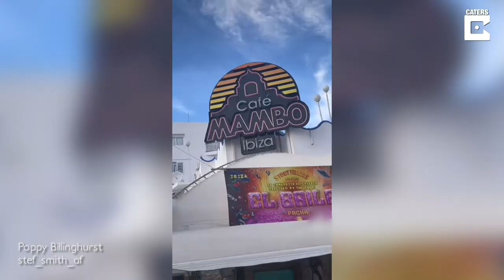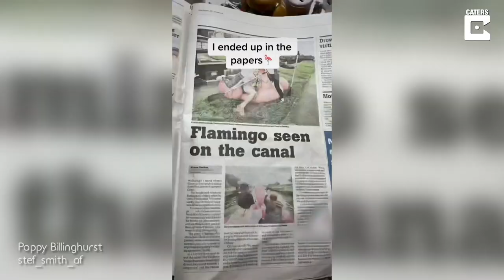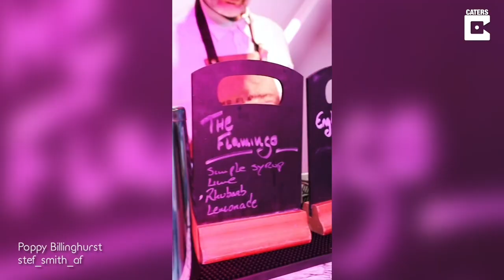WOMEN TRADE THE PUB FOR RETRO HOME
Now this sounds like an adventure! 🤘🏽

ID: 33215

ONSCREEN CREDIT - Poppy Billinghurst & stef_smith_af